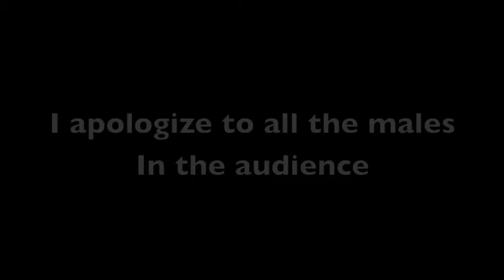Let's Play God of War | (Ep.2) Titties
The cut-scene ones were nice. The gameplay/cutscene ones were poorly crafted.